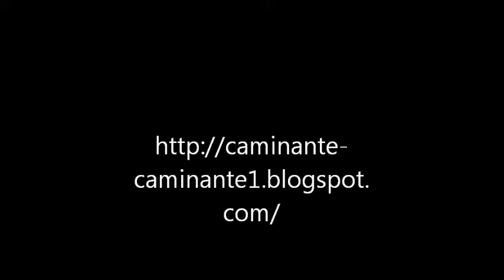Johnny Reyes - Me Canse De Llorar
Tema de los 80's en la voz de Johnny Reyes, un joven con una voz prodigiosa, este joven habia formando parte de los Kenton donde popularizo temas como "Ella y El" y "El Gavilan", La cancion Me Canse de Llorar  pertence a su primera produccion como solista "Peter Cruz Presenta a Johnny Reyes"...